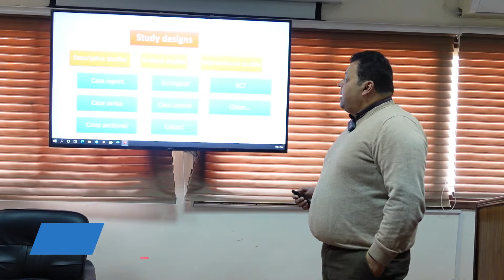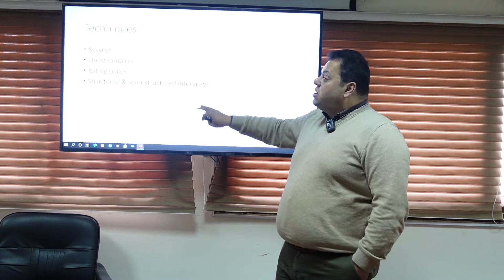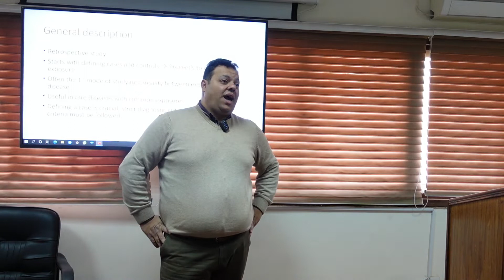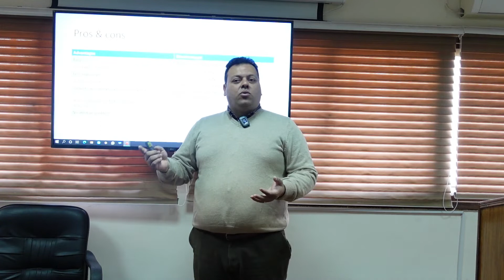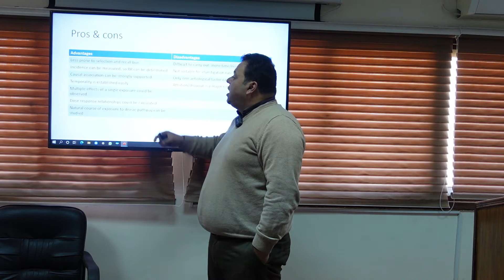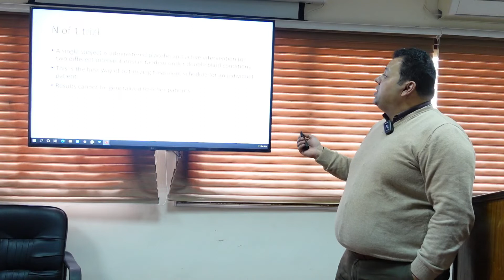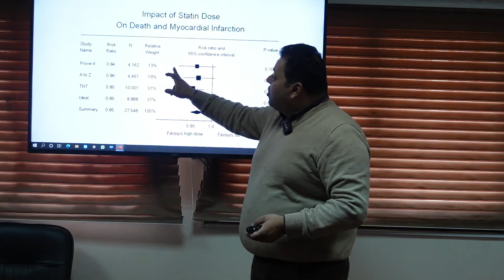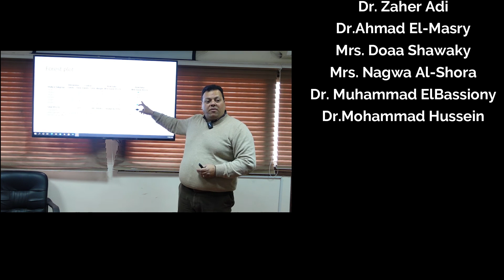Research crash course 4 : Types of research | Dr. Ahmed Elsheshai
Research crash course
presented by Dr. Ahmed Elsheshai, MD. MRCPych.
Mamoura Psychiatric hospital

 23th -24th March 2022